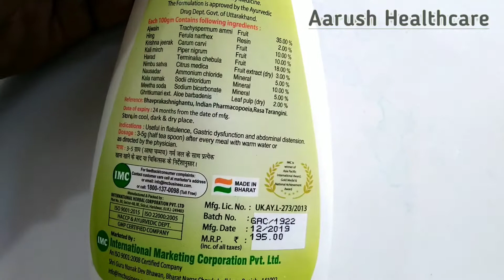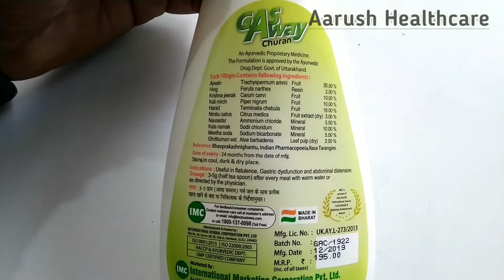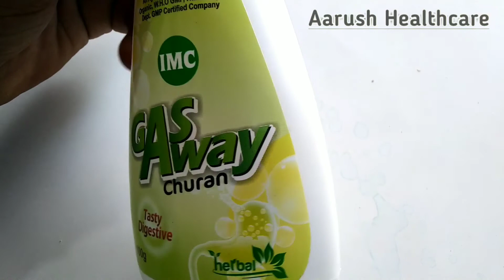How to Take imc gas Away Churan? Does churan help with gas?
IMC GASAWAY CHURAN(HERBAL)

Manufactured  in India by IMC

Ingredients
Ajwain
Hing
Krishna jeerak
Kali mirch
Harad
Nimbu satva
Nausadar
Kala namak
Meetha soda
Ghritkumari ext.

uses
Useful in Flatulence, Gastric Dysfunction, Abdominal Distension

Video Highlights
1.How to Take imc gas Away Churan?
2.Does churan help with gas?
3.How do you digest aloe vera?
4.How can I get immediate relief from gas?
5.How do you relieve gas build up?
6.How can we remove gas from stomach?
7.How can I reduce gas in my stomach naturally?